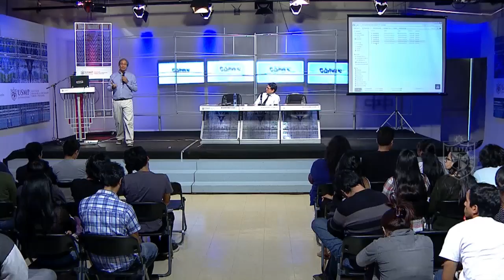Javier Ruiz Grignon | El sonido en la postproducción audiovisual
Resumen de la charla "El sonido en la postproducción audiovisual" a cargo de Javier Ruiz Grignon a los alumnos de la FCCTP.

Javier es creativo publicitario con más de 15 años de experiencia, también es músico, compositor y arreglista.

Productor en idiomas nativos (quechua, aymara y shipibo).
Editor de "Mi novela favorita" de RPP.

Actualmente es director creativo de Prodial Comunicación Integral, empresa que produce videos corporativos, institucionales y comerciales.